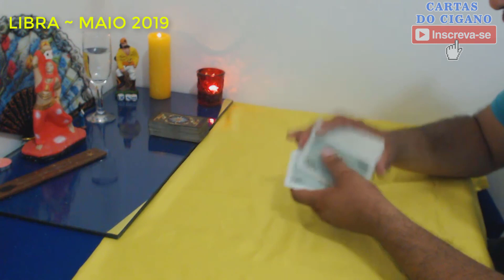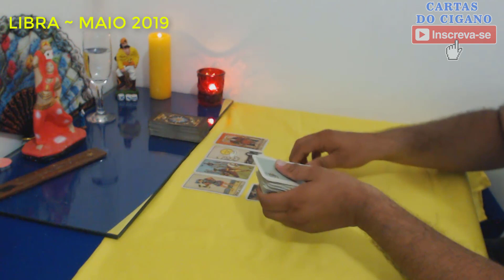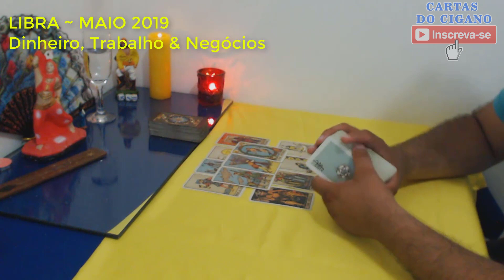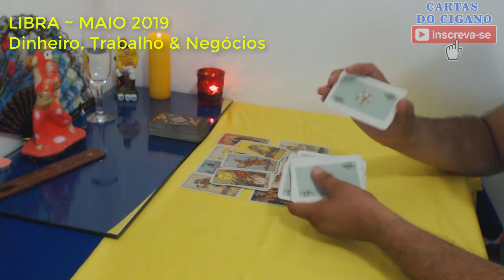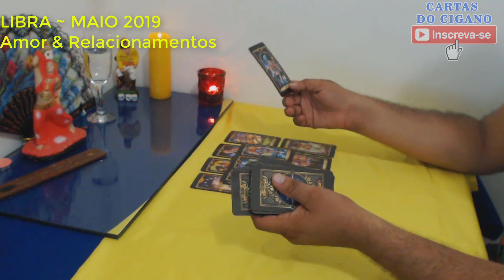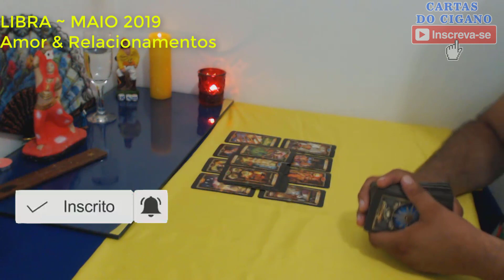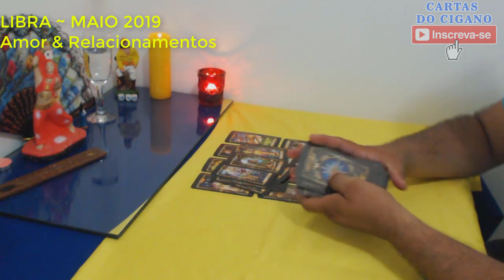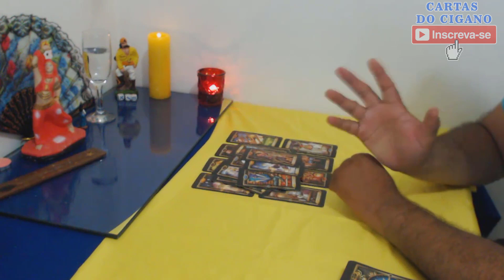♎ LIBRA MAIO 2019 🙏 Fé & Superação 🏆